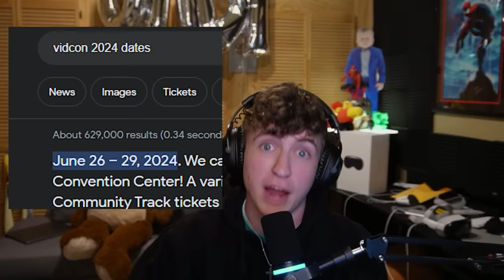This Update Has Secrets..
Links -

"The Volcano Has Returned"
In this update I check out the brand new gorilla tag valentines update which is also the birthday for gorilla tag which is ALSO them bringing back the volcano into gorilla tag! I know! lots to catch up on but I hope you guys enjoy the video!